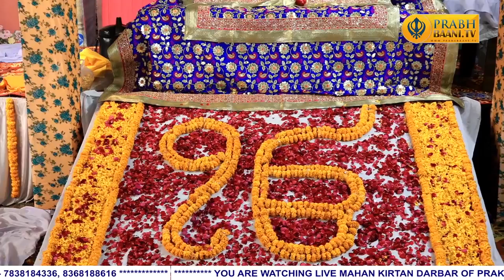Rajan Raj Bhanan Bhan | Bhai Jabartor Singh Ji Hazuri Ragi, Darbar Sahib | Gurbani Kirtan 2023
Artist:- Bhai Jabartor Singh Ji Hazuri Ragi, Darbar Sahib
Title :- Rajan Raj Bhanaan Bhaan

Gurbani ShabadGurbani KirtanDarbar, gurbani katha are the WIFI to connect with WAHEGURU JI. To gain peace of mind we must listen shabad, gurbani shabad kirtan.
Connect yourself with these wifi, watch live gurbani videos on our youtube channel

Let's share gurbani kirtan and spread shabad gurbani globally. Follow Prabhbaani for various programmes of wonderful Kirtan Gurbani Jathas.